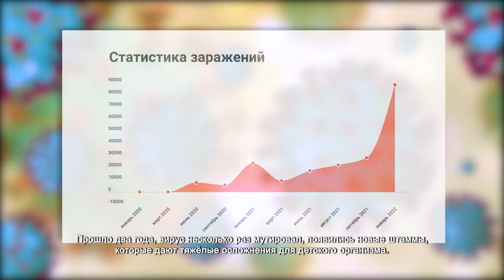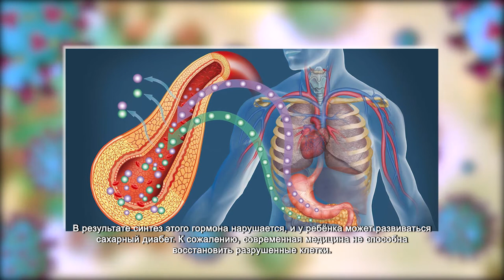Какие осложнения несут новые штаммы коронавируса? 28.01.2022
За этой дверью «красная зона» Химкинской областной больницы. Ни родственников, ни нашу съёмочную группу внутрь не пускают. В стационар попадают пациенты с тяжёлой формой коронавируса. И если раньше от этой болезни страдали в основном взрослые, то с приходом новых штаммов ситуация изменилась.